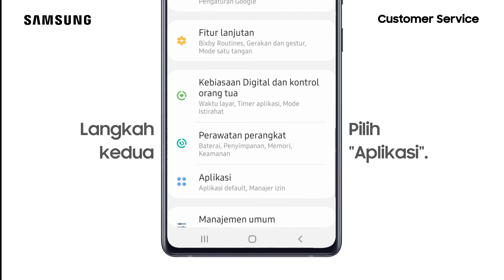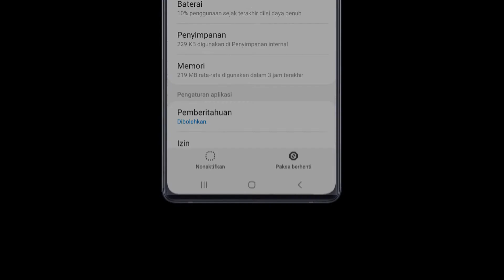Cara Melakukan Install Ulang Layanan Google Play - Galaxy S20+